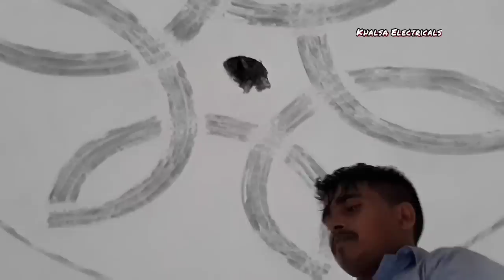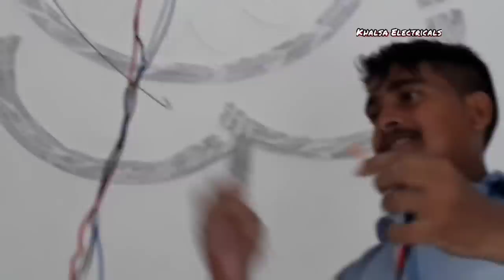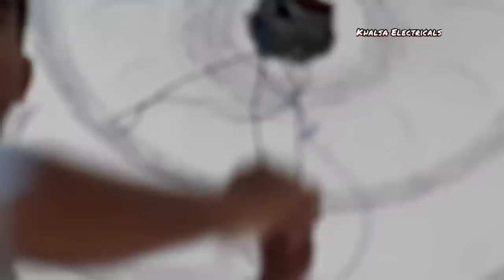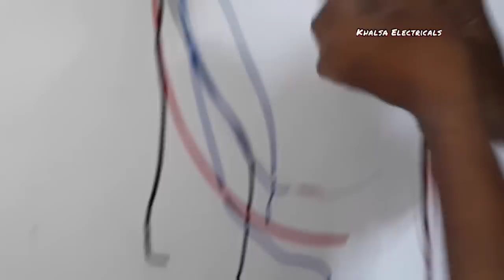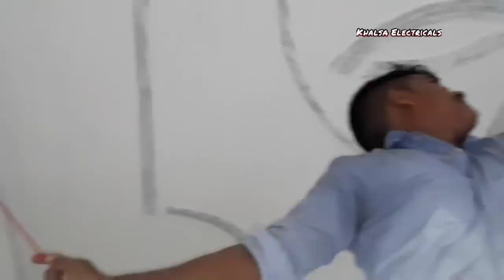इस वीडियो को देखने के बाद आप को दूसरों की हाउस वायरिंग वीडियो नहीं देखनी पड़ेगी!! Part 3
.Solar Panel Stand for 3 Panels; Capacity(315 to 375 Watt) with 25 Year Warranty

Bosch GBH 2-28 DV Rotary Hammer Drill 28mm SDS

Bosch GSH 500 5 KG Demolition Hammer, 1025 Watt

Bosch SDS MAX 400 mm Flat Chisel for 11 Kg Breaker (Grey

XTREMEPOWER Heavy Drill Chuck Size SDS Adaptor Key Set Female

Taparia 818 Steel Tester (Yellow)

Bosch GDC 121 Marble Cutter 5 Inch GDC 121

Loom solar panel 10 watt - 12 volt for mobile         charging

2.Loom solar panel 20 watt - 12 volt for small battery charging

3.Loom 10 watt solar home lighting system for villages

4.Loom solar panel 40 watt 12 volt poly crystalline

5.Loom solar panel 50 watt - 12 volt mono crystalline

6.Loom Solar 50 watt off grid solar system for mobile charging, lighting for villages

7.Loom solar panel 125 watt - 12 volt mono crystalline

8.Loom solar panel 160 watt - 12 volt multi crystalline

9.Loom solar panel 180 watt / 12 volt mono crystalline

10.Loom solar panel 330 watt - 24 volt multi crystalline

11.Loom solar panel 350 watt - 24 volt mono crystalline

Luminous

4 se 5 ghante off grid solar panel system

Luminous 1 kw off grid solar system for homes, with 10 Hours Backup

Luminous 2 kw off grid solar system for big homes, Shops, offices

Luminous 3 kw off grid solar system for big homes, Shops, offices

Khalsa Electricals channel owner mantosh Singh Thakur

 Khalsa Electricals mantosh Singh Thakur